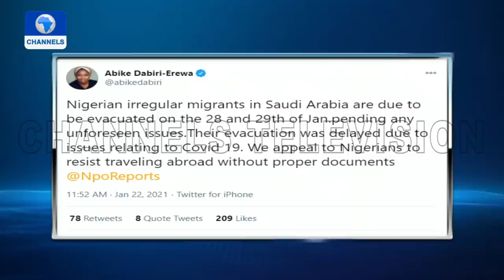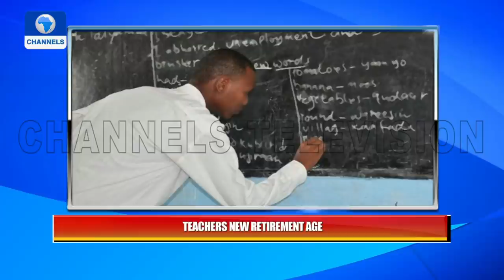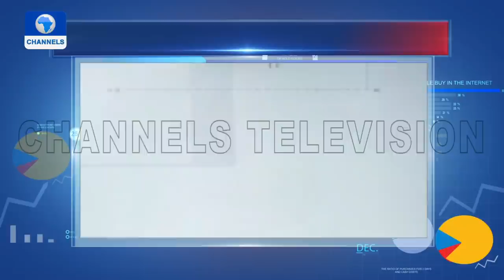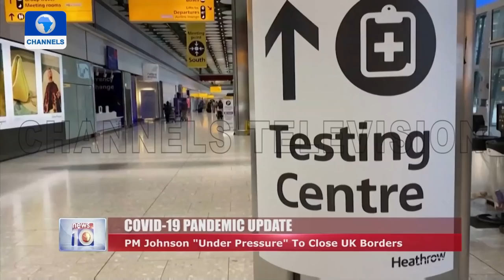News At 10 | 22/01/2021